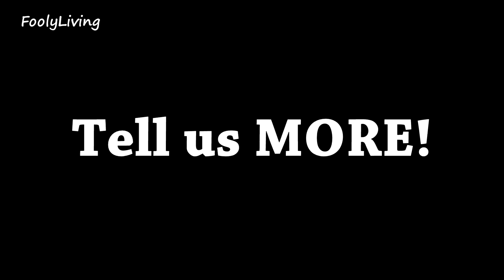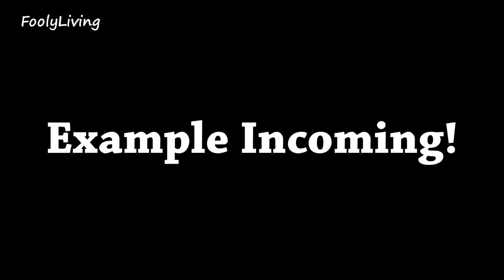FoolyLiving: 50 THINGS ABOUT ME (and ME TOO)